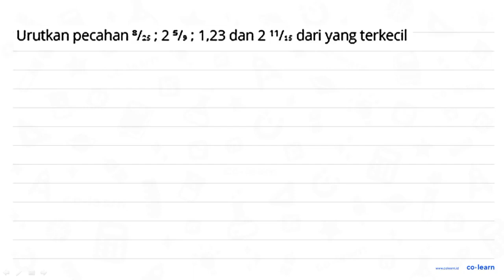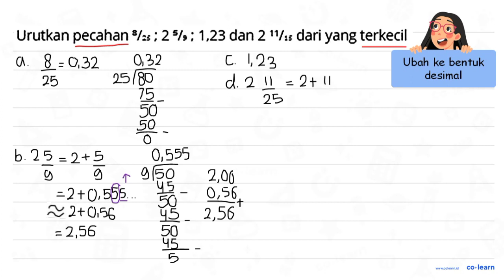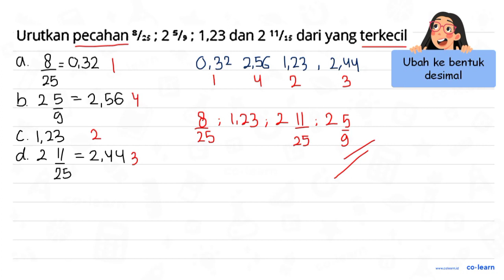Urutkan pecahan 8 / 25 ; 25 / 9 ; 1,23 dan 2^(11 / 15) dari yang terkecil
Topik atau Materi: Taksiran Bilangan Pecahan - Pecahan - Aritmatika - Matematika Kelas 4 SD -

00:00 : Bedah Soal
01:00 : Konsep, rumus dan pengertian Taksiran Bilangan Pecahan
01:18 : Langkah penyelesaian soal
04:35 : Jawaban akhir
05:05 : Penutup